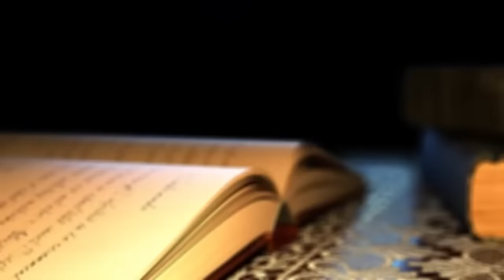СТРАШНЫЕ ПОКАЗАНИЯ БИШИМБАЕВА В СУДЕ / КАЗАХСТАН ЖДЁТ ПРИГОВОР